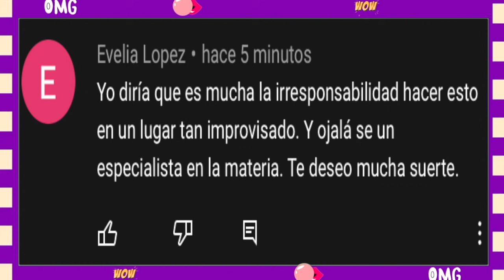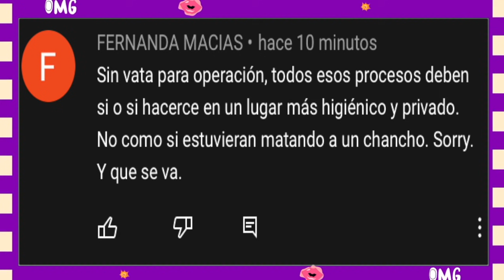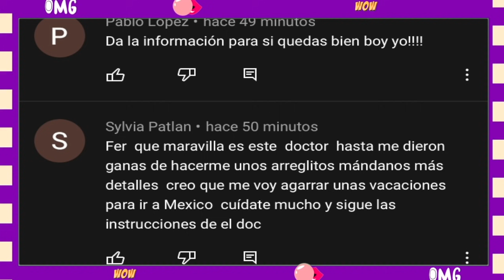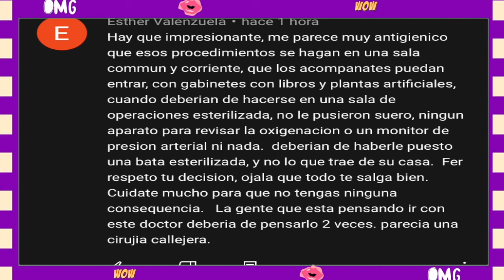RECOMIENDA a sus🚨 seguidoras un🤑 CIRUJANO sin CEDULA PROFESIONAL❓❓❓